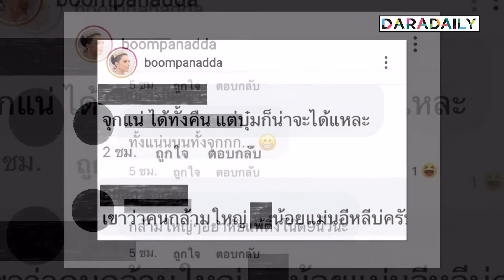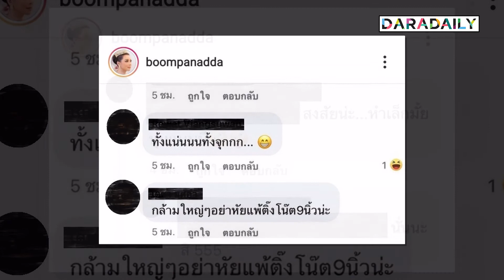“บุ๋ม ปนัดดา” แค่เปิดตัวหวานใจ แต่โดนคอมเมนต์แรงมาก!